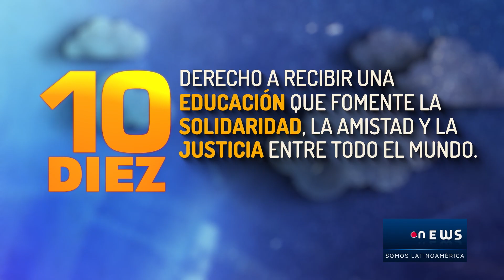Especiales dnews Infancias Desiguales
En Latinoamérica, los niños de toda la región viven grandes desigualdades. Falta de educación, de alimentación y de oportunidades que los marcarán en el desarrollo del resto de su vida.